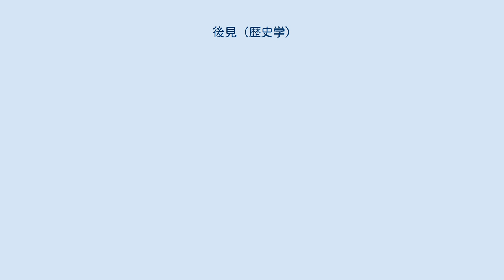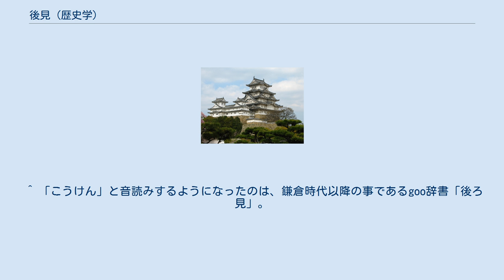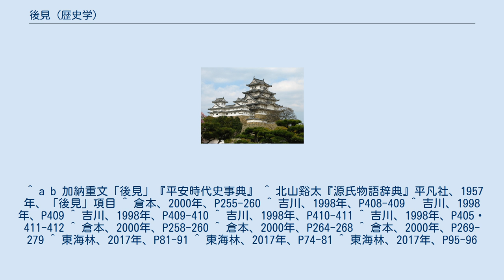後見 (歴史学)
後見（うしろみ）とは、後見（こうけん）の古典的表現であるが、平安時代、特に摂関政治の時代においては重要な政治的な意味合いを有した。
そのため本項では主に摂関政治における後見について扱う。
 「後見」とは『平安時代史事典』によれば「補佐すること、または補佐する人」と定義され、『源氏物語辞典』では「背後に居て（即チ、附キ添ヒテ）人を助け世話をなすこと、又その人。（後宮トシテ帝ニ、臣下トシテ君ニ対シ奉リ、親トシテ子ニ、妻トシテ夫ニ、夫トシテ妻ニ、女房・乳母・召使トシテ主家ノ子女ニ対シテ世話ヲナス場合ナド、広ク用ヒラレタリ）」と定義されている。
 『源氏物語』の「桐壺」の巻では、光君（後の光源氏）の父である桐壺帝は外祖父である大納言も母親の桐壺更衣を失って後見のいない光君を皇位につけるのは難しいため、臣籍降下させて朝廷（天皇）の後見をさせる側にすることを決める場面が登場する。
ただし、良く読むと「御後見すべき人もなく、また、世のうけひくまじきことなりければ……」とあり、外戚（故大納言）に代わり得る世（貴族社会）の支援を受けられなかったことが要因とされている。
反対に「賢木」の巻では父である桐壺帝の遺志で光源氏が異母兄である朱雀帝の後見となるが、朱雀帝から見れば源氏は弟であっても外戚ではなく、しかも自身の外戚である右大臣とは対立する左大臣の婿であった。
つまり、外戚が摂関などの要職に就いて後見の役目を果たすと言う単純な図式では動いていない事になる。
一方、朱雀帝の父である桐壺帝は退位後も朱雀帝を父院として補佐して国政の実権を握り、次の皇太子（後の冷泉帝）を自ら定めたが、決して後見になることはなかった。
 吉川真司は天皇における「後見」は単純な世話・後ろ盾のみならず、直接的かつ日常的な奉仕を意味しており、それを果たすためには内裏内に居住（同じ建物内でなくても）する必要があったが、この時代に内裏に参内できるのは后は天皇の母后と妻后に限定されていたとし、一方父親の太上天皇は後院に退くことになっていたため、後見になることはできなかったとする（后の問題については後述）。
幼い天皇が母后によって後見されることは儀式における天皇と母后の同輿などの形となって表に現れ、更に母后による天皇の政治意思形成や政治的行為への助言を許すことになった。
ただし、公式な政務における後見は母后では不可能であり、その役割を期待されたのが外戚であったと考えられている。
天皇と母后が一緒に住む慣例は文徳天皇から始まり、次の清和天皇の時代には母の藤原明子のみならず、その父親である藤原良房も内裏に直廬が与えられた。
もっとも良房は太政大臣あるいは摂政としての職曹司を政務の場としていたが、内裏外とは言え、ここも内裏の東隣にあり、かつ元々中宮職の庁舎で后の御所としても用いられるなど、内裏と密接な施設であったことから政務の後見を行う場所としては相応しい場所であった。
以降、もしくは職曹司その北にある桂芳坊が摂政関白の執務場所となった。
ただし、藤原頼忠のような外戚ではない関白でも職曹司にて政務を行い、また藤原時平のように摂政関白ではない政権首班が外戚と立場から職曹司にて政務を行った事例があり、摂政関白が外戚として内裏に直廬を与えられた場合でも通常は政務の後見は内裏に隣接した空間で執り行われて、太政官の一員としての立場と外戚としての立場の分離が図られていた（藤原忠平・藤原伊尹は内裏の直廬で政務を行った事例はあるが一時的なものであった）。
ところが、藤原兼家以降の摂政は自分の娘もしくは妹である后のいる殿舎に直廬を設置して政務を行うようになり、形の上では摂関と天皇が同居する体裁が整えられることになった。
兼家は大臣を兼務せずに摂政関白の職にあった最初の人物であり、ここにおいて摂政関白と太政官は完全に分離されて摂関は后と同じ立場から日常・政務の両面にわたって後見することになったのである。
 吉川の見解は摂関政治を理解する上で重要な考え方としてその後の平安時代史の研究に反映されることになるが、研究の進展に伴って多少の修正が行われている。
倉本一宏は、 東宮（次期天皇）や后の擁立に関しても後見の有無が重要視される一方、有力な外戚が無くても実力者が後見に付くことで補える性質のものであったことを指摘し、実例として一条天皇の第一皇子であった敦康親王の事例を検討し、誕生時に外戚としては遠縁である親王の大叔父藤原道長が後見を務めた（外祖父である藤原道隆は没し、その子供達は長徳の変で失脚中）が、道長の娘彰...